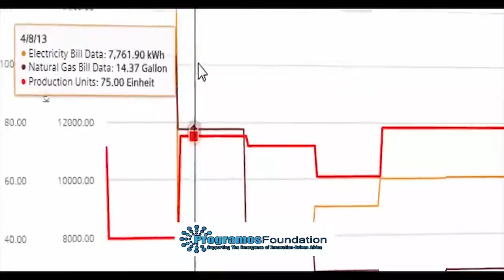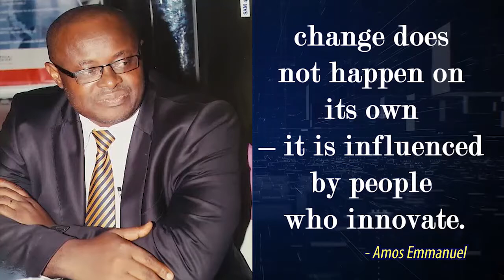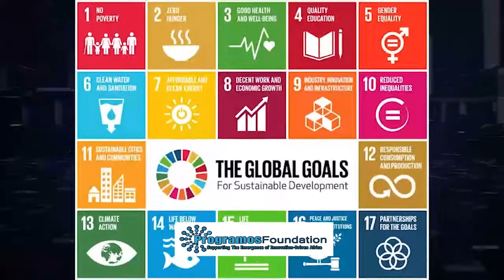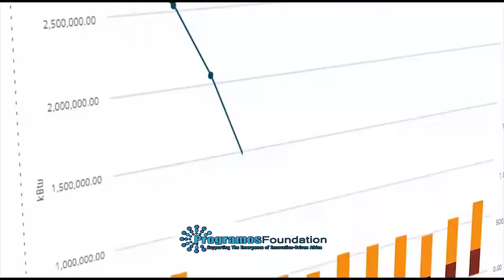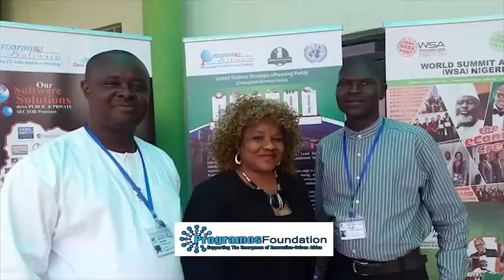Programos Foundation (InnovationBed Project Documentary)